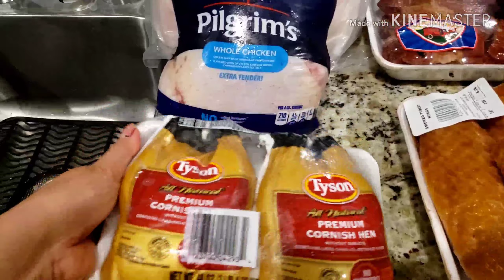PINAMILI SA APAT NA STORE|| ANG BISAYA AT SI MANOK NA ITIM!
Peoples & Blog